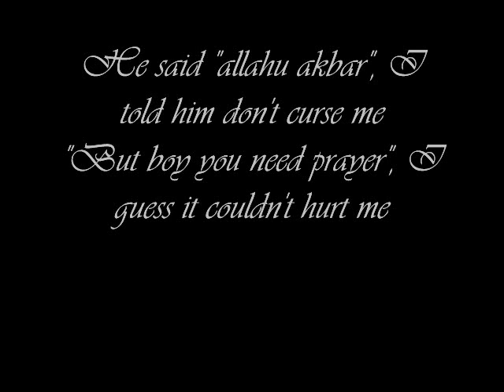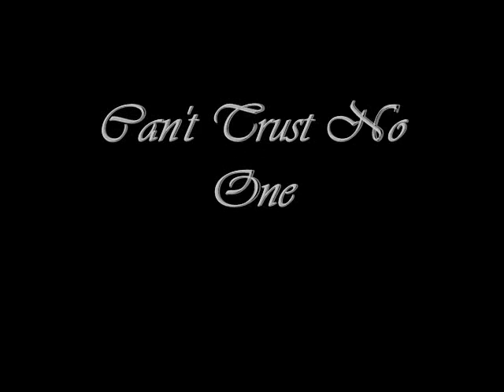Cast to. ♥ Bad Religion ♥